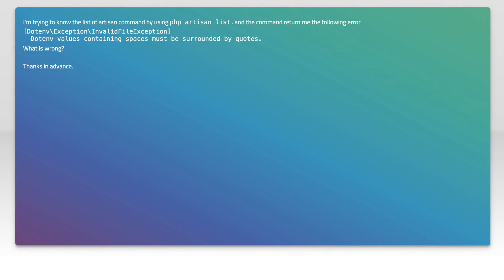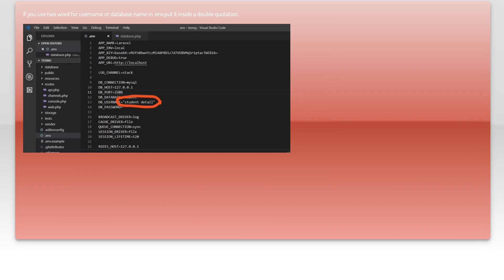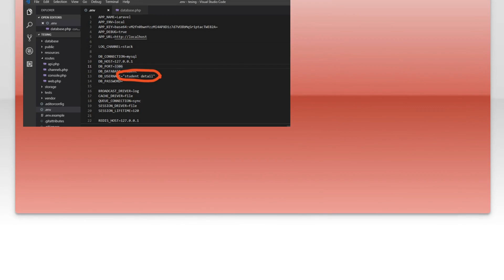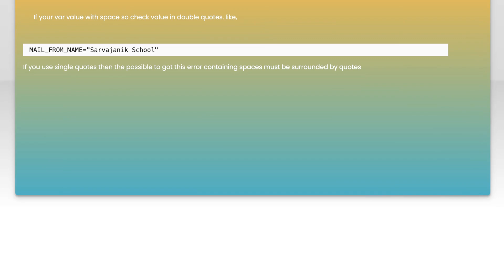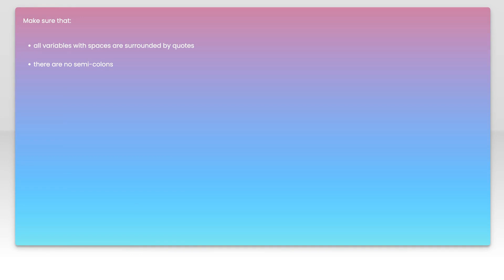Artisan command says : Dotenv values containing spaces must be surrounded by quotes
php: Artisan command says : Dotenv values containing spaces must be surrounded by quotes

Related to: php, laravel, laravel-artisan